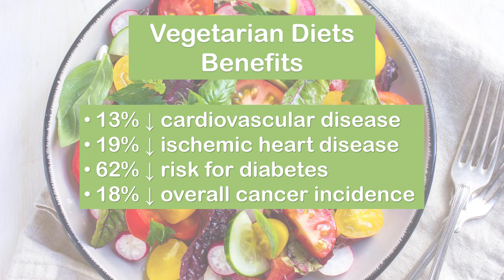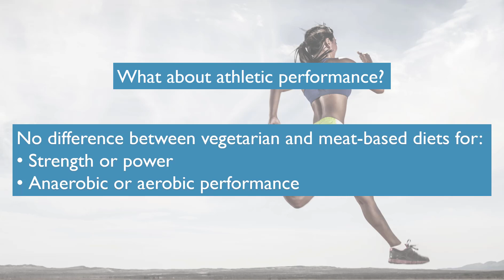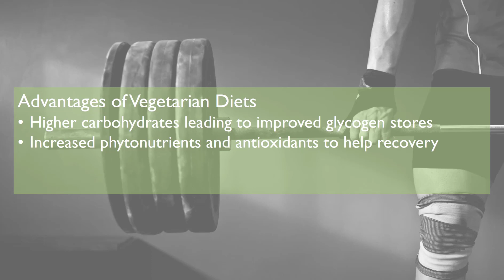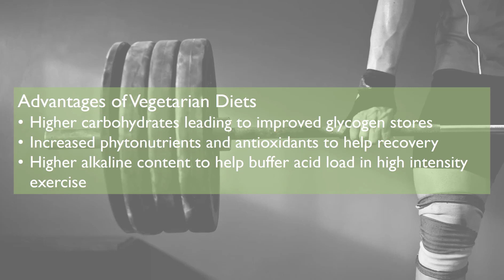The Alkaline Advantage: How Plant Diets Boost Athletic Recovery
In this video, Dr. Sean Hashmi, MD, MS, FASN—board-certified Nephrologist and Obesity Medicine Specialist—examines the evidence on vegetarian and vegan diets for athletes. You'll discover why the protein myth is holding athletes back, how plant-based diets provide surprising performance advantages, and the three key benefits that could revolutionize your training and recovery.

➤ **CHAPTERS:**
00:00 Introduction - Plant Diets & Athletic Performance
01:15 Health Benefits: 62% Diabetes Risk Reduction
02:30 The Performance Myth: Vegetarian vs Meat-Based Data
03:45 Why Studies Show No Strength Difference
04:50 Three Plant-Based Athletic Advantages
06:20 Carbohydrate Power: Better Glycogen Storage
07:35 Antioxidant Edge: Faster Recovery Times
08:45 Alkaline Buffer: High-Intensity Performance
09:40 Environmental Bonus: 63% Emission Reduction

• No performance difference between vegetarian and meat-based diets for strength, power, or endurance
• Plant-based diets reduce diabetes risk by 62% and cancer incidence by 18%
• Three athletic advantages: higher carbs for glycogen, more antioxidants for recovery, alkaline buffering for intensity
• Vegetarian diets cut greenhouse gas emissions by 63% while maintaining peak performance

➤ **SCIENTIFIC REFERENCES DISCUSSED:**
• Meta-analysis: Athletic performance comparison between dietary patterns
• Cardiovascular disease reduction studies in plant-based populations
• Intramuscular acidity and high-intensity exercise performance research
• Environmental impact analysis of dietary choices on emissions